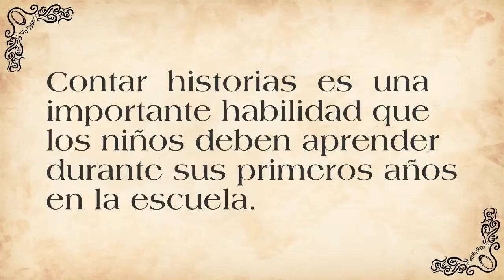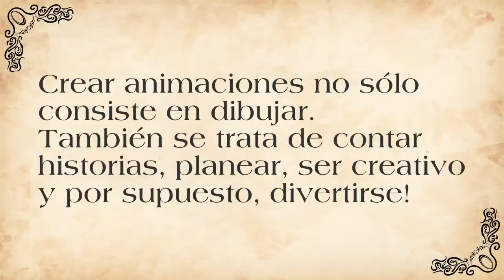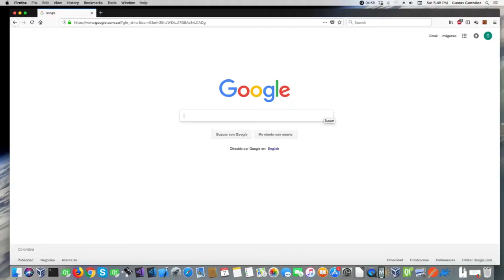Contando historias con TupiTube App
TupiTube App es una herramienta útil para que estudiantes de educación básica puedan desarrollar la habilidad de contar historias. En este vídeo mostramos un pequeño ejercicio de composición realizado por nuestro querido amigo Alejandro. Este es un gran ejemplo sobre cómo los docentes pueden utilizar TupiTube en el aula de clase.